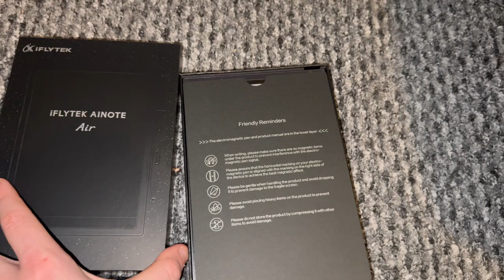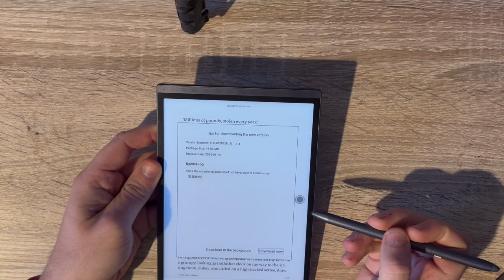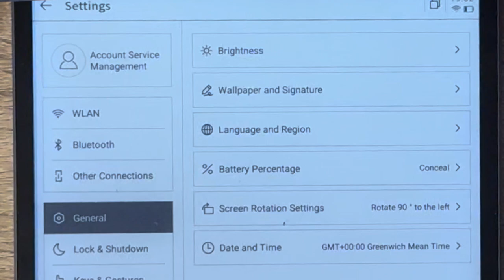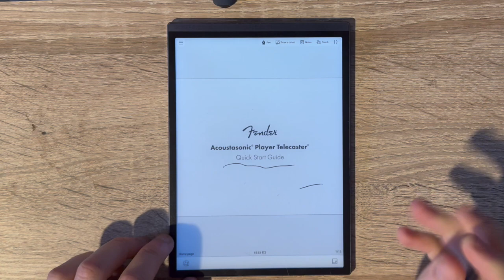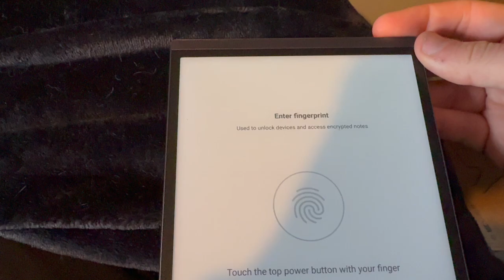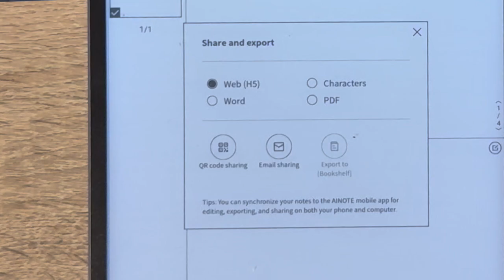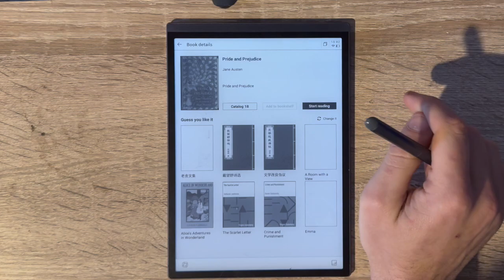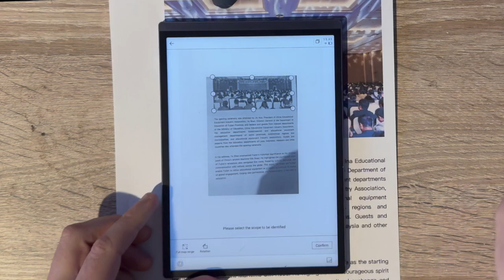iFLYTEK AINOTE Air 2 - In depth review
In this video I'll be taking a deep dive into the iFLYTEK AINOTE Air 2, an all in one smart E Ink digital paper tablet which offers voice recording, live transcription, translation, writing-to-text transformation and loads of other features including a beautiful display for reading on.

I'll be showing you the main features and how they work alongside sharing my verdict on this incredibly well designed tablet.

Chapters:
0:00 Introduction
1:02 Design
2:17 Specification
4:47 Setup and Configuration
5:30 Using the Tablet
6:08 Voice to Text
8:00 Writing Mode with writing to text
8:58 Schedule and ToDo Feature
9:22 Reading on the tablet
9:58 Scanning Documents
10:08 The Verdict

Found this helpful?